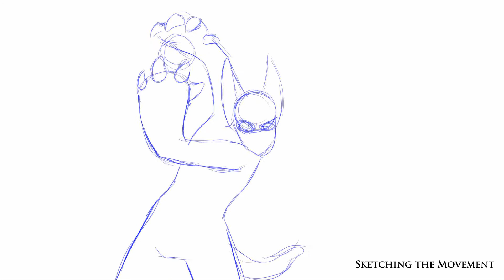MAGIC | Animation Breakdown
The animation wasn't long enough to upload by itself so I decided to post a breakdown of it!!